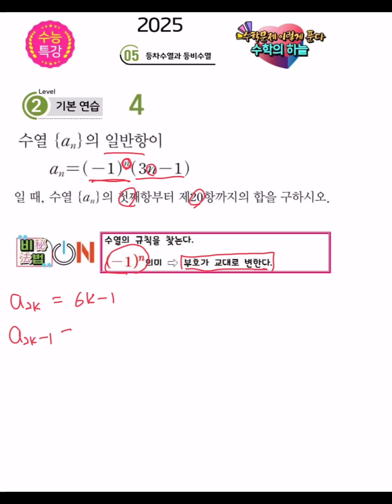2025학년도 수능특강 수1 등차수열과 등비수열 LV 2 4번 (2-1 기말고사 대비)